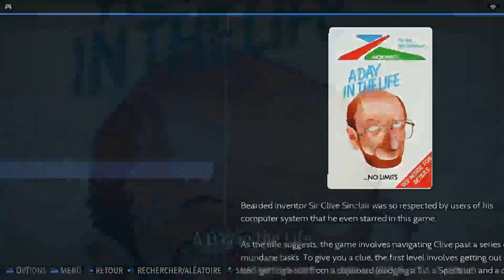A Day in the Life Sinclair ZX Spectrum Emulated